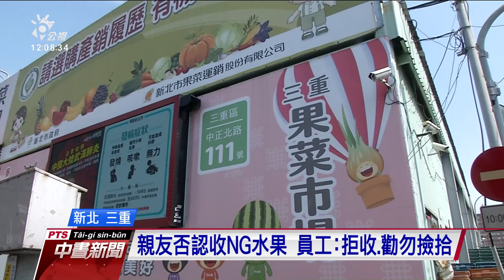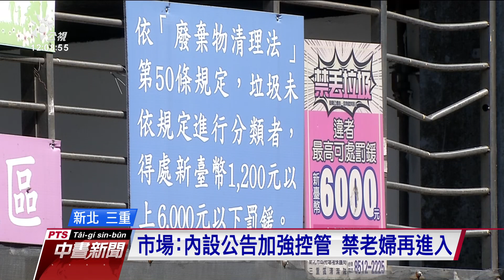婦遭爆撿果菜市場NG水果洗淨交親友賣 攤商澄清：沒有收下｜20210326 公視中晝新聞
一名蘇姓婦人日前在新北三重果菜市場，傳出從市場垃圾子車內撿拾批發商丟棄的水果，清洗後拿到親友經營的水果攤販售，部分再送給街友等人食用。果菜市場總經理強調會加強控管，北市衛生局則表示會到水果攤抽驗，要是確定撿來的水果有腐敗、影響消費者健康，將依食安法開罰。